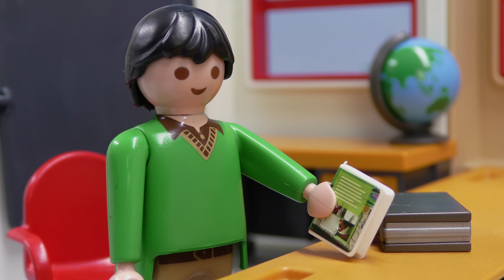Playmobil en francais Lena seule à l'école –La nouvelle maternelle - Famille Hauser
Ouverture de la nouvelle maternelle à Hausach. Anna est heureuse. Et Lena est assise seule à l'école? Pourquoi ça!?!